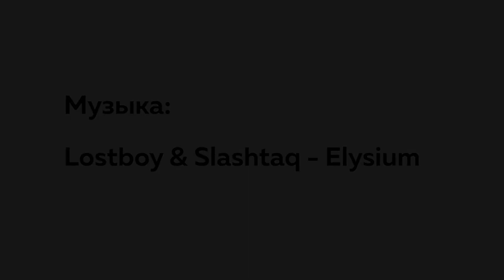Go longboarding vol. 1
Съездили покатались на новую трассу под поселком Шиловка возле города Березовский